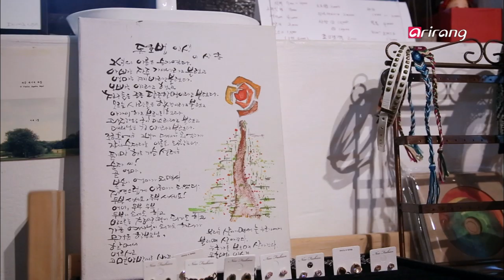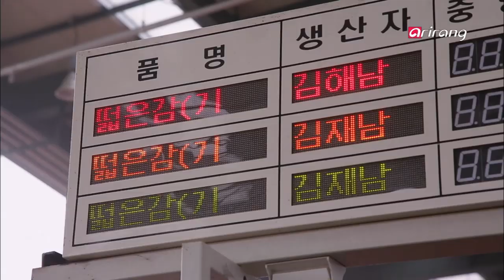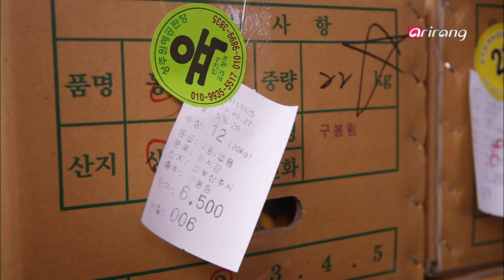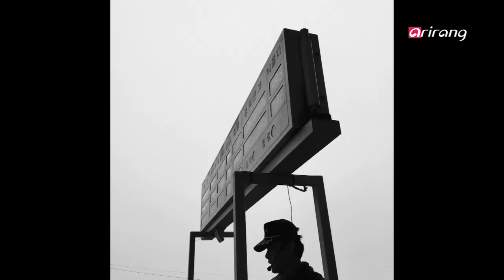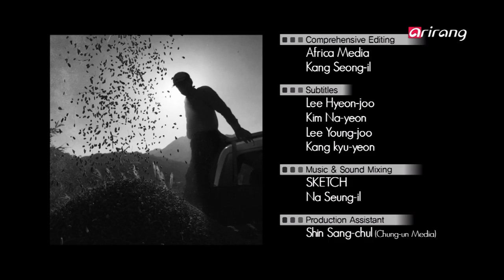In Frame S2Ep14 Korea in Autumn Colors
" Korea in Autumn Colors "
Autumn is the season of abundance and festivity, and Korea is right in the middle of it. See how fall changes Korea by visiting Mungyeongsaejae draped in colorful fall foliage, and Sanjug known for its golden rice fields and sweet dried persimmons. The show also takes you to meet hard-working farmers reaping the fruits of the year′s labor, innocent children and their energetic parents and villager enjoying a school field day, and a coffee house owner who provides comfort and relaxation to fellow villagers.
World-renowned photographer John Stanmeyer, winner of the 2014 World Press Photo and a co-founder of the VII photo agency, explores Korea′s autumn the season of fruitful blessings and captures the beauty of slow living.
Host Introduction
John Stanmeyer / Photographer, America
KIM Hyun-ho / Film maker, South Korea

결실의 계절, 축제의 계절, 가을! 한국은 지금 가을이 무르 익어가고 있다.
형형색색 단풍으로 물든 문경새재를 시작으로, 상주의 황금들녘과 주황빛으로 물든 곶감 만드는 현장까지. 1년 농사의 결실을 맺는 분주한 농민들을 만나 마음까지 풍요로워지는 가을을 만끽해본다. 또한 가을 운동회를 맞은 시골 학교와 시골이 좋아 정착한 사람들의 놀이터인 커피숍에서 여유를 느껴보며 느림의 미학까지 사진에 담아 본다.
세계적 포토저널리즘 에이전시인 세븐의 공동 설립자이자, 2014년 세계보도사진 대상을 거머쥔 세계적인 포토그래퍼 존 스텐메이어와 함께 결실의 계절, 한국의 가을을 함께 여행해본다.
Host Introduction
존 스텐메이어, 사진작가 (미국)
김현호 영화연출가 (한국)